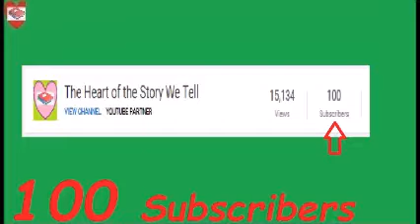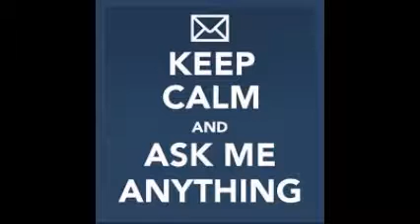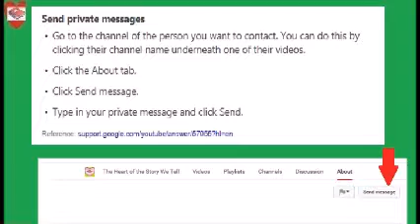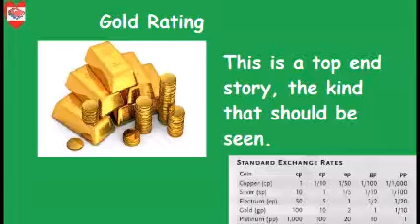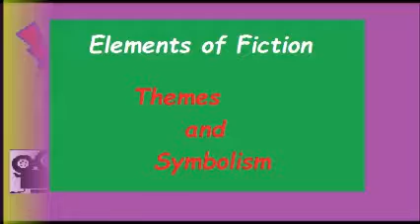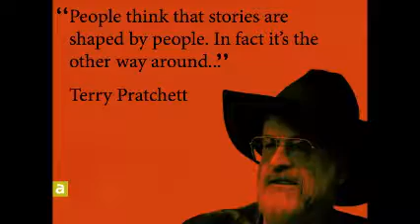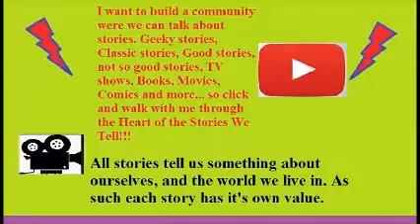100 Subscriber Spectacular (Give Away)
Welcome back to the Heart of the Stories we tell and tonight I talk about a 100 subscriber spectacular